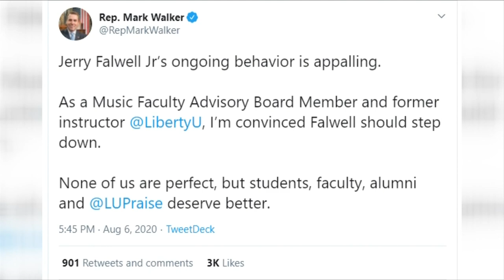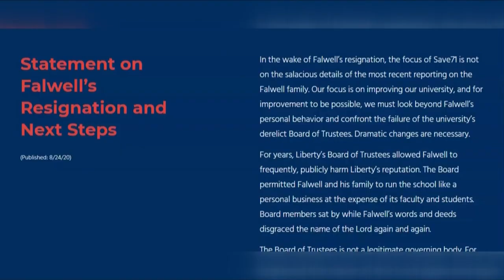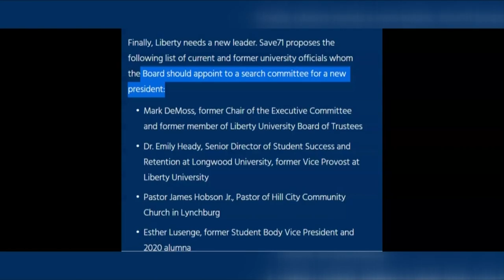Search for new Liberty University president begins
Some are calling for Mark Walker, a politician from North Carolina, to replace Jerry Falwell Jr. as president of Liberty University.